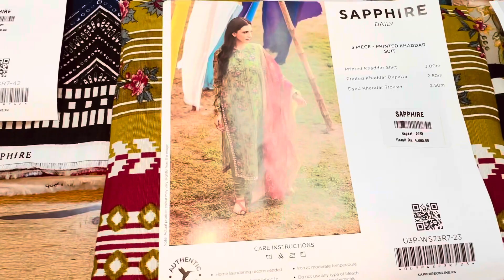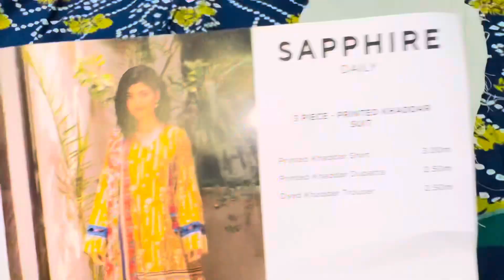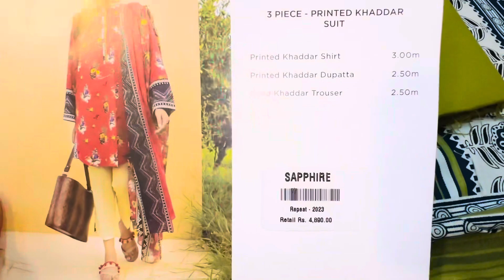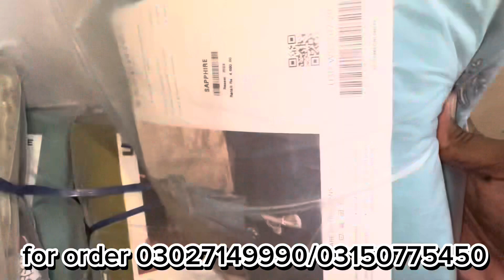sapphire 2023 orignal stock available at whole sale price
saphire 3pcs khaddar in whole sale price
11 design in set
set price
2750
loss 2800
cod2850
single 2900
for order whatups